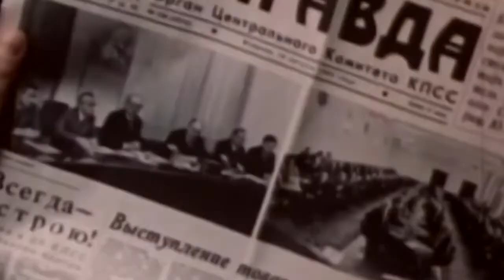ЮРИЙ АНДРОПОВ — главный ЧЕКИСТ страны или бескомпромиссный БОРЕЦ с КОРРУПЦИЕЙ?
ЮРИЙ АНДРОПОВ — главный ЧЕКИСТ страны или бескомпромиссный БОРЕЦ с КОРРУПЦИЕЙ? Юрий Андропов — советский дипломат, председатель КГБ, генеральный секретарь ЦК КПСС. На высшем государственном посту он пробыл 15 месяцев, из которых реально руководил страной около 10. Из-за неизлечимой болезни Андропов так и не успел привести Советский Союз к процветанию. Но есть вещи, которые ему все же удалось сделать. Чем же запомнился загадочный руководитель СССР?